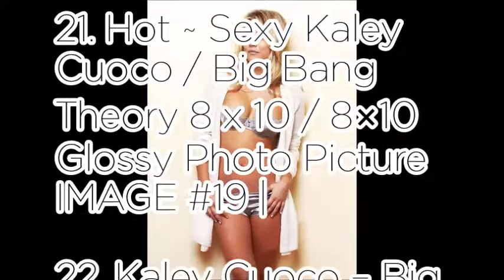Kaley Cuoco - World No1 popular product ranking recommend Vol.3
the Products link❤:17.